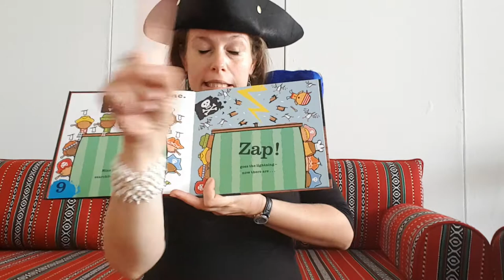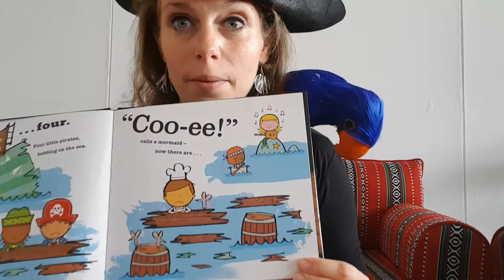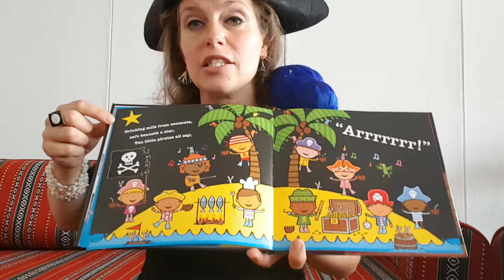Ten Little Pirates - Sing it!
Singing it to the tune of "Hush Little Baby".